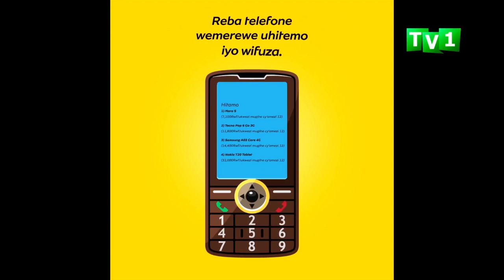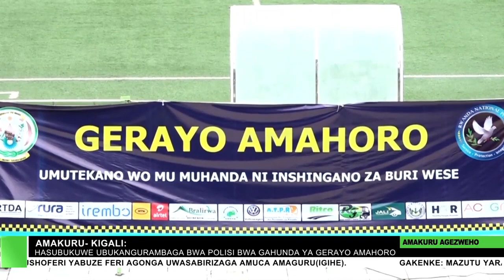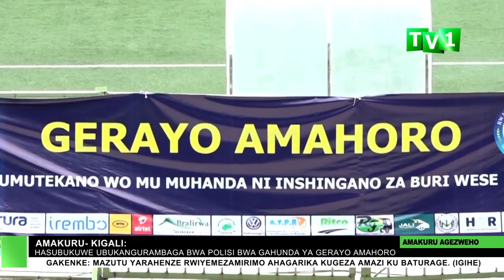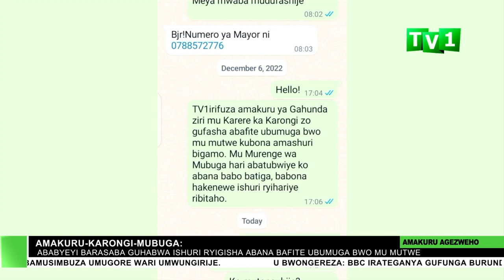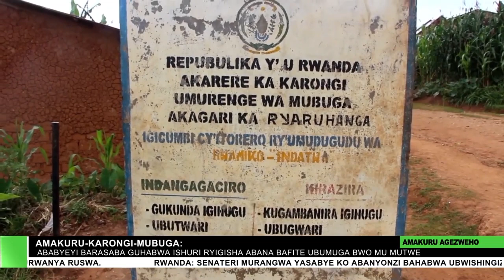AMAKURU ARAMBUYE 08 12 2022